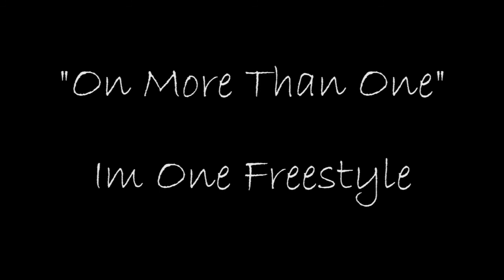On More Than One (Young Sikk, Didon, KO)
Im on One freestyle

Young Sikk, Sluggz Tha Don, KO "Hookkilla"